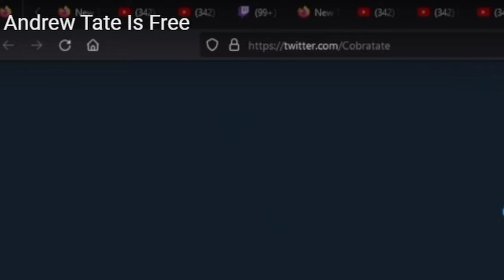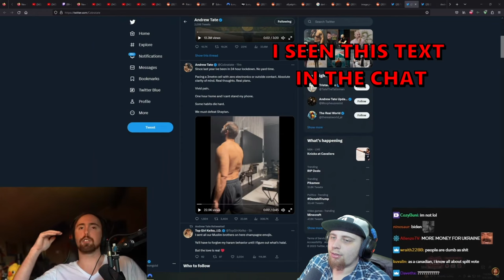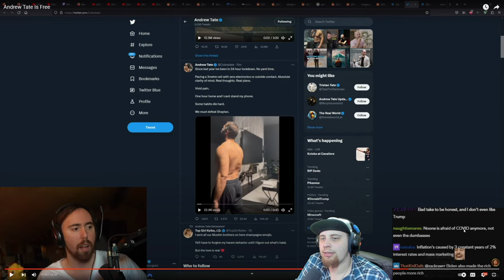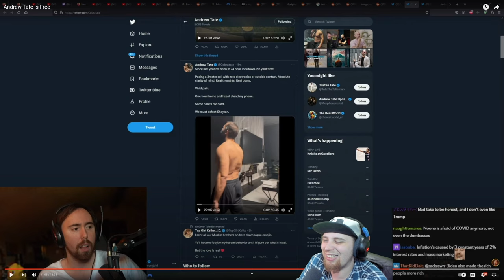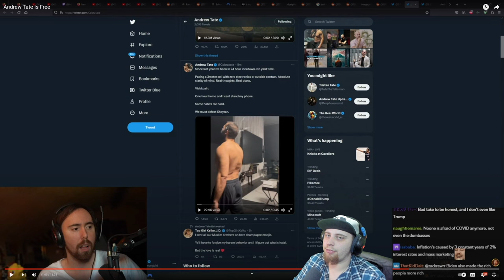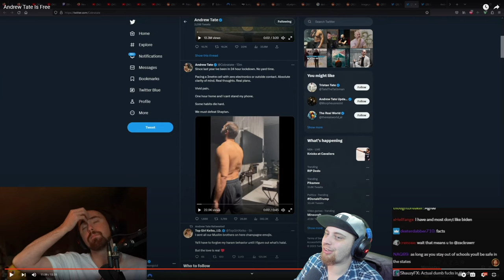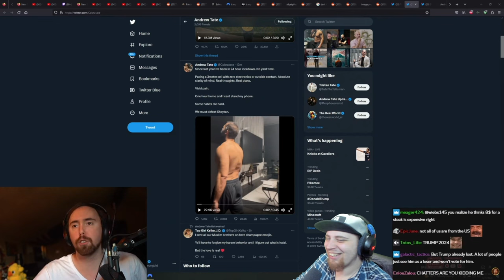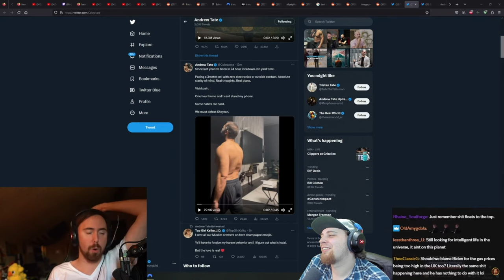I Didn't Want to Believe It | Res Reacts